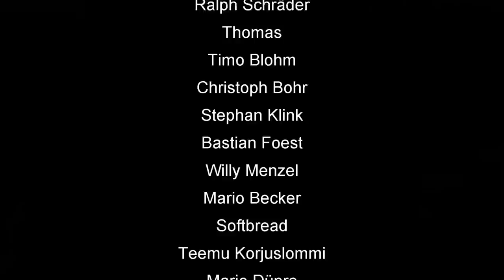Der Skatexorzist: Reizen auf Teufel komm raus bei einer Skat Rocket Wochenserie